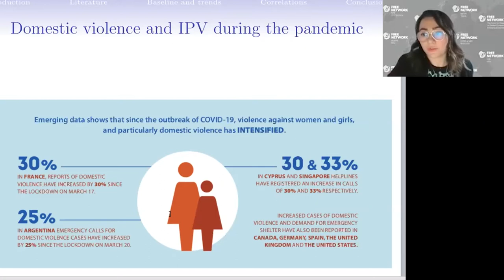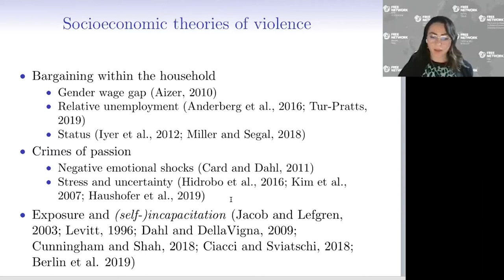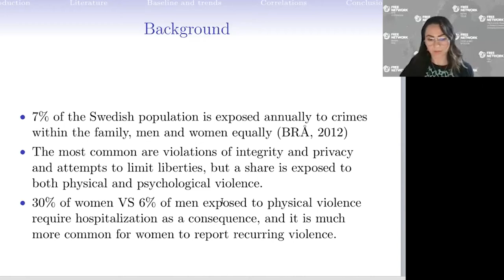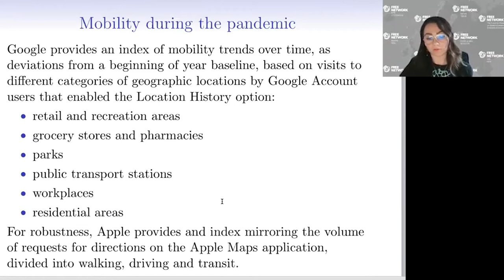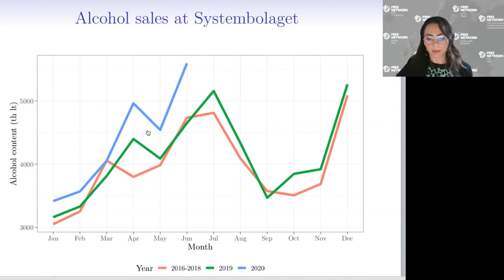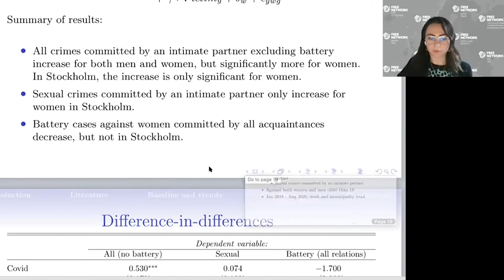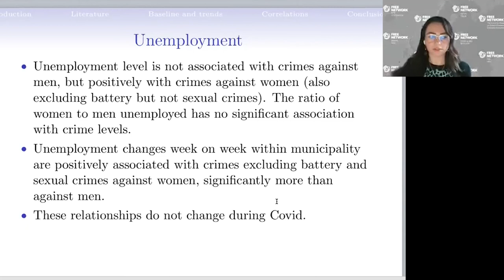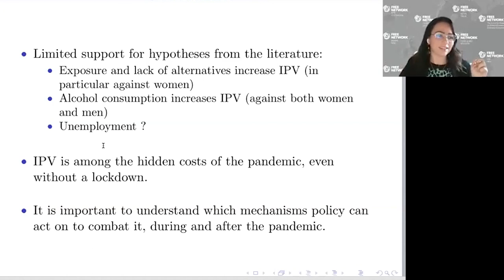Maria Perrotta Berlin on domestic violence during the COVID19 pandemic (full presentation)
This video was recorded during the webinar "Economic Perspectives on Domestic Violence" on 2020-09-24 hosted by FROGEE and SITE.

Violence within the home is the most common form of interpersonal violence for women. While children and men are also victims of abuse of various kind within the family, intimate partner violence committed by men against women is generally the most common form of domestic violence. Have intimate partner violence increased in Sweden during the current COVID-19 pandemic?